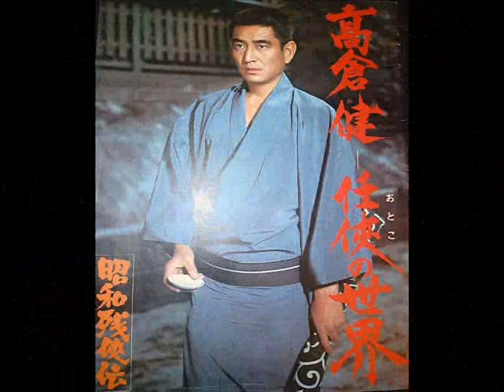高倉健「傷だらけの人生（鶴田浩二）」Scratched Guy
高倉健の「傷だらけの人生（鶴田浩二）」をオカリナで吹いてみました。
I played "Scratched Guy" of Japanese Blues  by my ocarina.